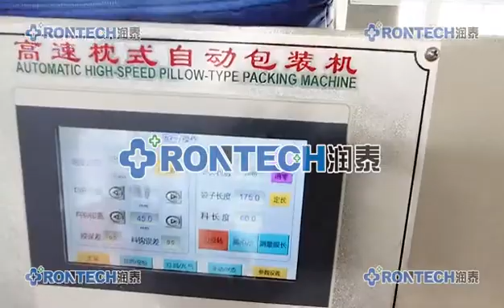kn95 automatic mask machine (medium speed with packaging)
the speed 60-80 pcs/min